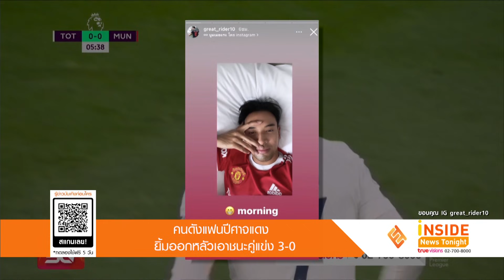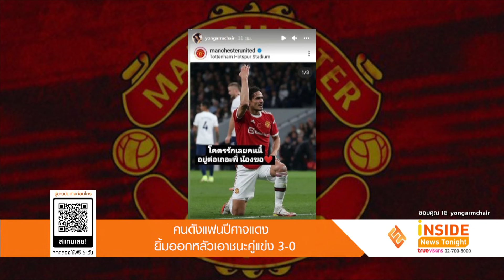คนดังแฟนปีศาจแดง ยิ้มออกหลังเอาชนะคู่แข่ง 3-0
แฟนปีศาจแดงยิ้มรับชัยชนะ หลังบุกถล่ม ไก่เดือยทอง ท็อตแน่ม ฮ็อทสเปอร์ คาบ้าน 0-3 ในเกมพรีเมียร์ลีก อังกฤษ ในวันที่ 30 ตุลาคม ที่ผ่าน ทำเอาเหล่าคนบันเทิงหลายคนที่คอยลุ้นเชียร์ แมนเชสเตอร์ ยูไนเต็ด อย่าง เกรท วรินทร โพสต์ไอจีสตอรี่ส่วมชุดของปีศาจแดงยิ้มแบบกรุ้มกริ่ม ด้าน แจ็ค แฟนฉัน นั่งไม่ติดกันเลยทีเดียว ไลฟ์สด แถมโพสต์คลิปเย้ยคู่แข่งกินไก่ในบ้านจัดเต็ม 3-0  ต่อกันที่นักร้องหนุ่ม ก้อง ห้วยไร่ โพสต์ภาพที่ตนเองแสดงความดีใจเฮแบบสุดพลัง พร้อมแคปชั่น ดีใจกับเด็กแมนยูด้วยนะครับชนะโคตรโหดสามศูนย์ก็เลยทีเดียว ขนาดผมเด็กปารีสยังดีใจด้วย รวมถึง เบิ้ล ปทุมราช โพสต์ภาพแซวโค้ชทีมแมนยูเชสเตอร์ยูไนเต็ด พร้อมแคปชั่น หึ หึ หึ

คุณพ่อป้ายแดง โย่ง อาร์มแชร์ ไม่ยอมน้อยหน้า ลงภาพนักฟุตบอลสุดเก่ง หลังฟาดแข้งชนะเดือดกวาดไปถึง 3 ประตูต่อ 0 ทำเอาคุณพ่อโย่งถึงกับลงภาพในไอจีสตอรี่
พร้อมระบุข้อความดีใจแบบสุดๆ ว่า รักเลยคนนี้อยู่ต่อเถอะพี่ น้องขอ พร้อมอิโมติคอนรูปหัวใจ แถมให้ไปอีกหนึ่งดวง

อีกคนที่ขาดไม่ได้เลยสำหรับนักแสดงรุ่นใหญ่อย่าง เต๋า สมชาย  ที่ลงภาพตนเองสวมเสื้อแมนยูเชสเตอร์ยูไนเต็ด รอเชียร์ทีมในดวงใจมาโดยตลอด ล่าสุดยังลงภาพตนเองที่
มาในธีมฮาโลวีนสุดเดือด หลังแมนยูเชสเตอร์ยูไนเต็ด กวาดชัยชนะ หลังปะทะแข้งเดือดไปถึง 3-0 ทำเอาเพื่อนในวงการบันเทิงและแฟนๆ ต่างแห่เข้ามาแสดงความคิดเห็น
ในไอจีเจ้าตัวกันแบบรัว